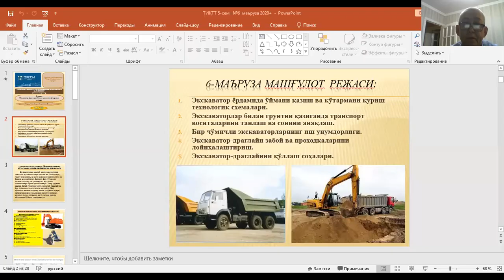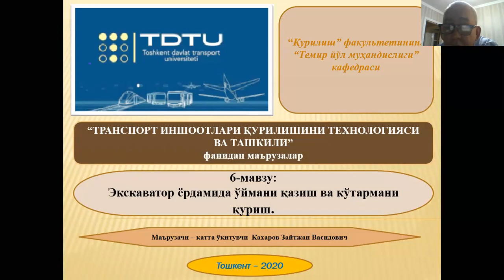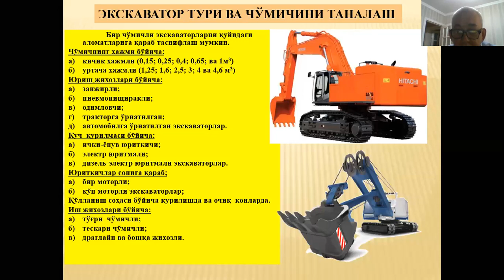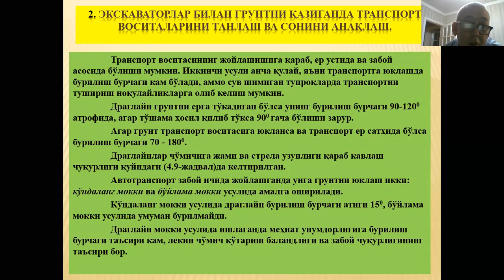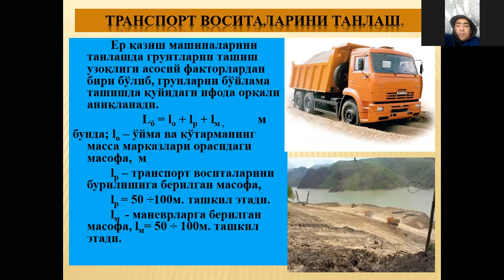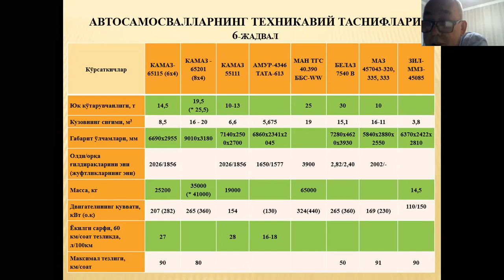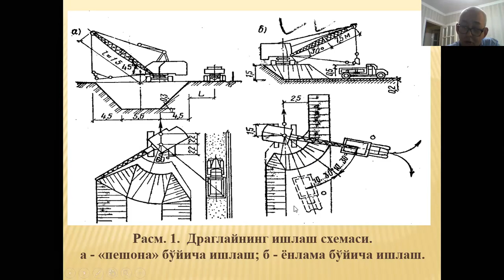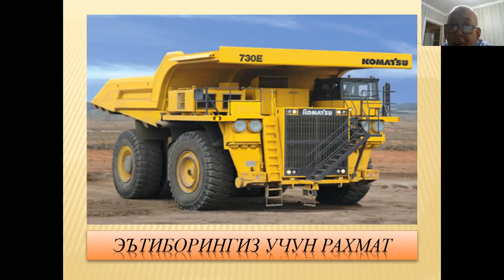zoom 0 4